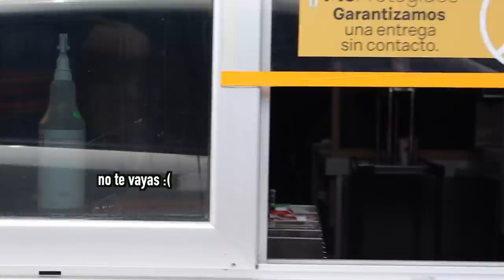PROBANDO EL BTS MEAL en McDonald's Costa Rica 🇨🇷 |Trying the BTS meal in Costa Rica| CocoChickyy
ES HOY, ES HOY!!! Finalmente salió el BTS meal en Costa Rica. 🇨🇷  En el video te cuento mi opinión y lo que me sucedió... para que no te pase a vos también. ☹️

Envíos solo a Costa Rica.

Trying for the first time the BTS meal in Mc Donald's Costa Rica. This is what happened to me... ☹️🥲